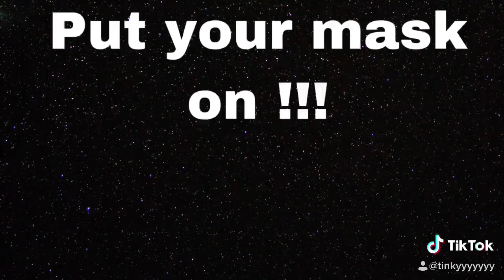Mask On - WDCC Youth Ministry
Executive Pastor Bell and the WDCC Youth Ministry remind us to be safe with the catchy tune and funny video!